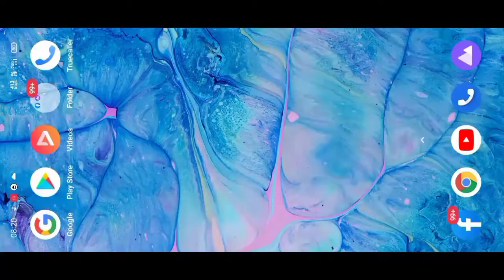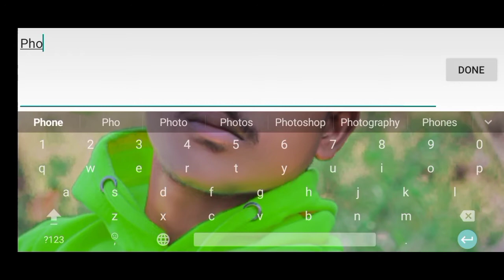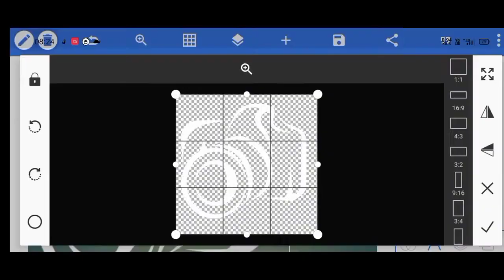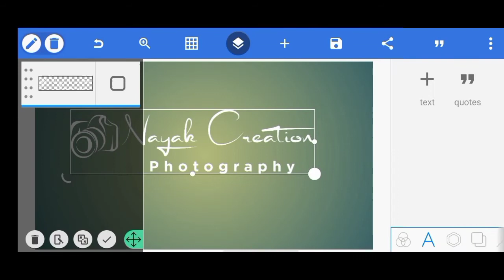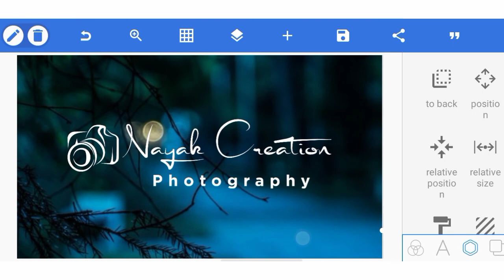how to make photography logo in Kannada||signature logo create in pixaleb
my Instagram link follow me ⬇️..

in  this video you will learn how to create signature photography logo in pixellab photo editing app

this photo editing tutorial is for porfessionals and biginners watching this video than I'm photo editor nayak editing Kannada

YOUR Queriyc...

naayak editing Kannada
photography logo disegn
photography logo PNG
photography logo
photography PNG
photo editor
photography
Kannada
editing
pixelleb editing Kannada
signature logo create

music create...
no copyright (NCS)
no copyright

pixellebphotoediting

            🙏◾THYKU SO MUCH◼️🙏
👑nayak editing Kannada 👑